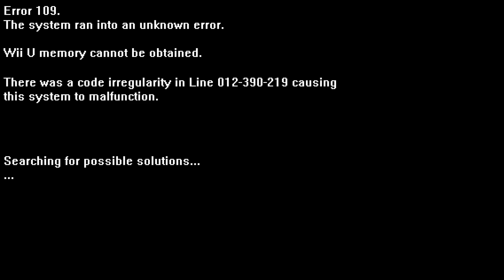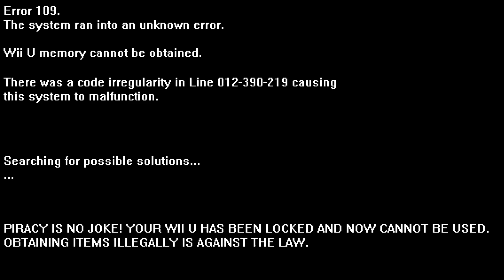Wii U Mii Channel - Anti-Piracy Screen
Hello everyone! This is another anti-piracy screen, this time for the Wii U Mii Maker channel.